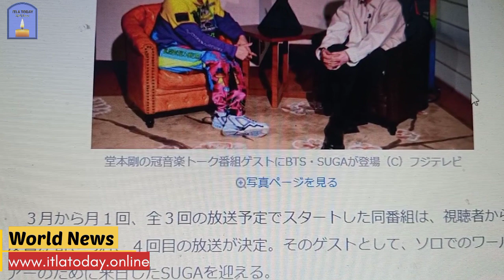堂本剛×BTS・SUGA、共通点の多い2人が熱い音楽トーク 6・25放送『ENDRECHERI MIX AND YOU』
堂本剛×BTS・SUGA、共通点の多い2人が熱い音楽トーク 6・25放送『ENDRECHERI MIX AND YOU』itlatoday 【Anteprima】ENDRECHERI MIX AND YOU ##&TEAM
King & Prince
ENDRECHERIMIXANDYOU AgustD MIX_AND_SUGA KinKi Kids 堂本剛のソロプロジェクト#itlatodayworldnews 「ENDRECHERI」（エンドリケリー）音楽番組
K-POP
アイドルの音楽トーク番組、CS放送フジテレビTWO#video 『ENDRECHERI MIX AND YOU』の6月25日放送（後9：00～10：00#乃木坂46
僕が見たかった青空）worldnews のゲストとして、韓国の7人組グループ・BTSのSUGAが出演することが決定した。